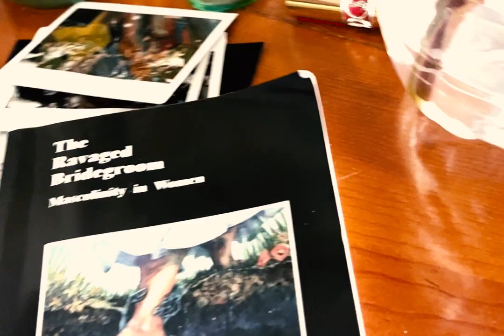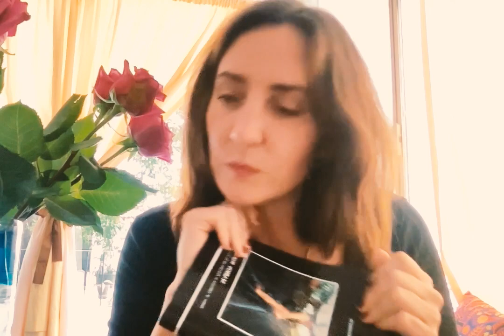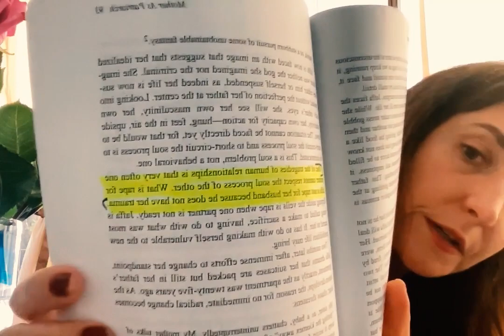The Ravaged Bridegroom by Marion Woodman: A Book Review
Hi, I'm reviewing "The Ravaged Bridegroom: Masculinity in Women" by Marion Woodman. It's been giving me a lot to think about because her philosophy speaks to process and partnership rather than something binding, restricting and unchanging.